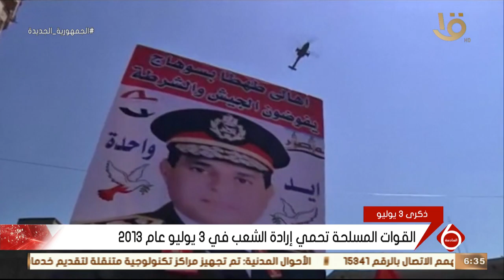نشرة السادسة | القوات المسلحة تحمي إرادة الشعب في3 يوليو عام 2013